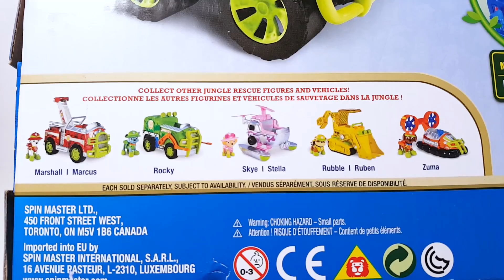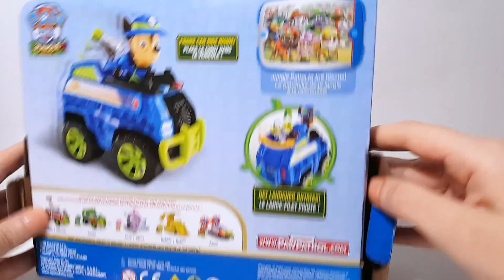Unboxing PAW PATROL JUNGLE RESCUE CHASE with his JUNGLE CRUISER | Paw Patrol Unboxing Toys for Kids